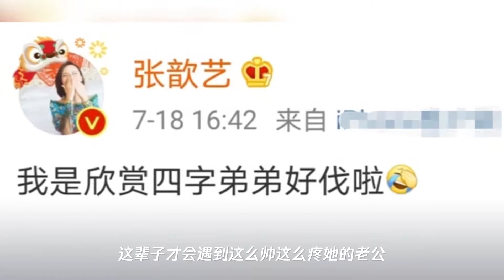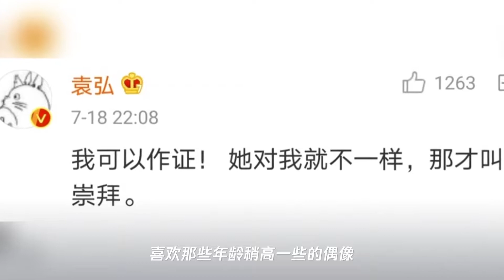张歆艺追星成功,被易烊千玺甜甜翻牌,袁弘的回应醋意十足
➤Thanks收看！